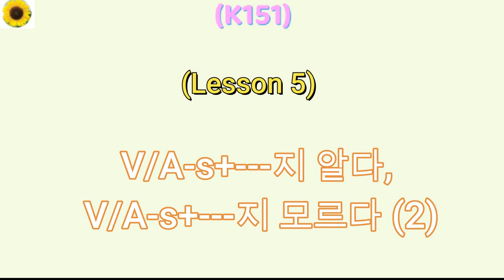(K151) L5-3 V/A-s+지+ㄴ/은/ㄹ/을지 알다/모르다 (2)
Example 2:
수민: 다니엘 씨, 오늘 무슨 요일인지 알아요?
다니엘: 오늘 수요일이에요.
수민: 벌써요? 지금 몇 시인지 알아요?
다니엘: 지금 3시 20분이에요.
수민: 오늘 왜 이렇게 정신이 없는지 모르겠어요.
다니엘: 그러게요. 무슨 일 있어요?
수민: 요즘 너무 바빠요.
다니엘: 다음 주 시험 있는 거 알고 있어요?
수민: 으아, 어떡해요. 까먹고 있었어요
다니엘: 괜찮아요. 아직 공부할 시간 있어요!

Example 2 (w English Translation):
Soomin: Daniel, do you know what day it is today?
Daniel: It's Wednesday today.
Soomin: Already? Do you know what time it is now?
Daniel: It's 3:20 now.
Soomin: I don't know why I'm so out of it today.
Daniel: Indeed. What's the matter?
Soomin: I'm so busy these days.
Daniel: Do you know that there's an exam next week?
Soomin: Uh-oh, what should I do. I forgot about it.
Daniel: It's okay. There's still time to study!